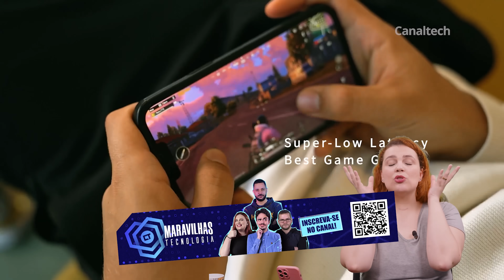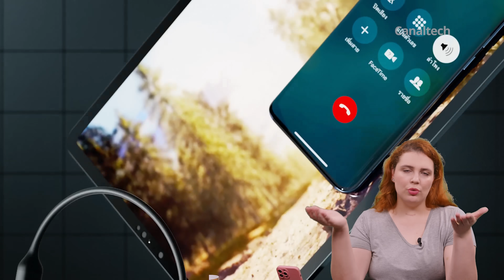Fone de ouvido por condução óssea: o que você precisa saber ANTES de comprar?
Os fones de ouvido por condução óssea são dispositivos de áudio que usam a vibração dos ossos da face para transmitir o som. Eles não precisam ficar dentro ou sobre os ouvidos, como os fones tradicionais, mas sim apoiados na têmpora ou na mandíbula. Assim, eles permitem que o usuário escute a música e também os sons do ambiente ao mesmo tempo. Isso pode ser útil para quem pratica atividades ao ar livre, como corrida ou ciclismo, e precisa estar atento ao trânsito e aos ruídos externos.
Nesse vídeo, Amanda "Mandie" Abreu explica quais as vantagens e desvantagens desse tipo de acessório.